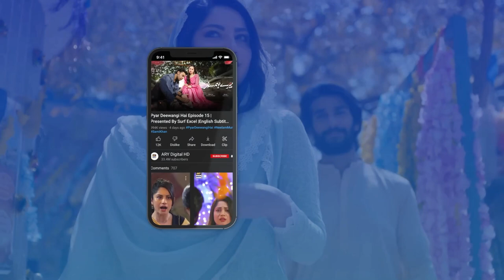Sarfaraz aur Shan Masood team se bahar beth ke kya karte the😅thefourthumpire